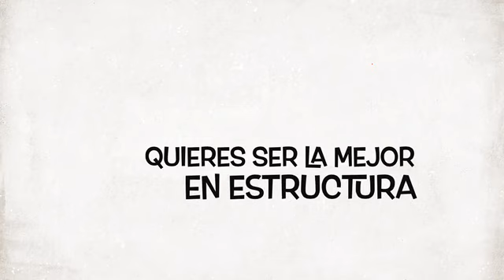Te esperamos en este 2016 actualizate tu artista en uñas perfecciona tu estructura con Ultimo, Inc